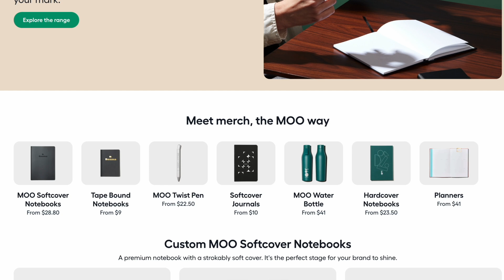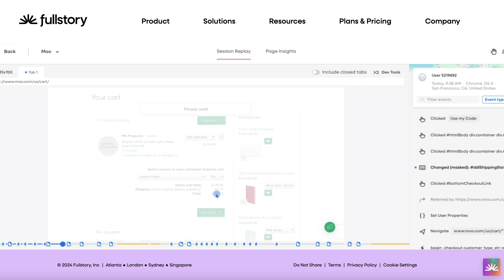Why Fullstory Is Key To ROI For MOO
MOO's Global Head of Revenue Operations shares how Fullstory has enabled MOO to democratize data across the business and how they use behavioral data to drive personalized campaigns.